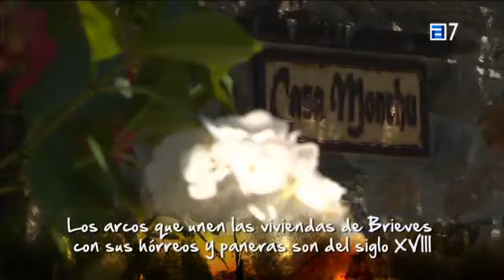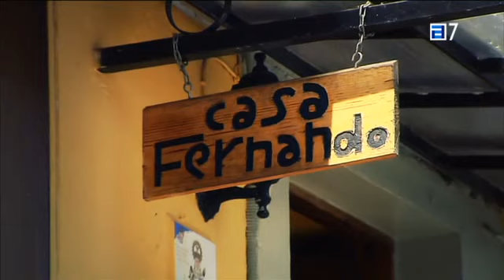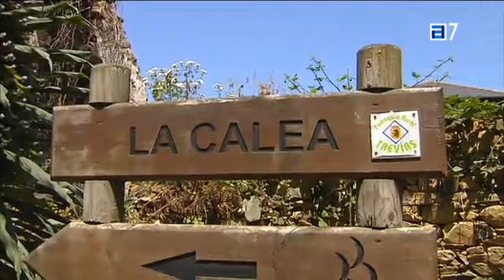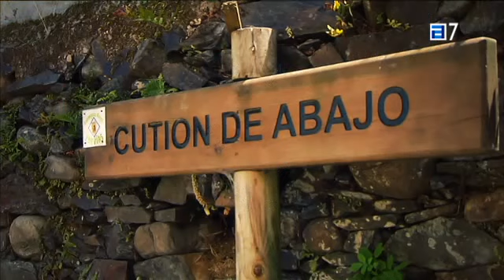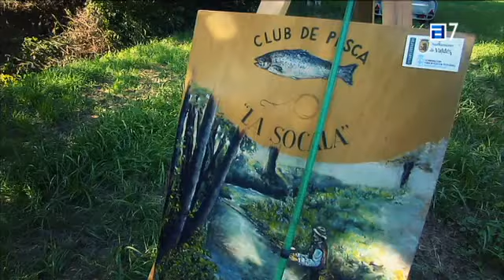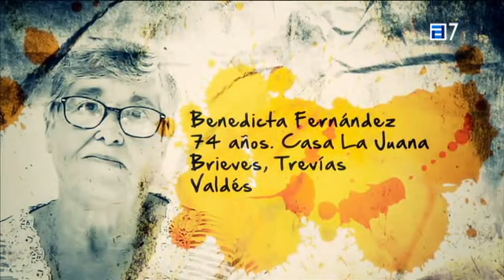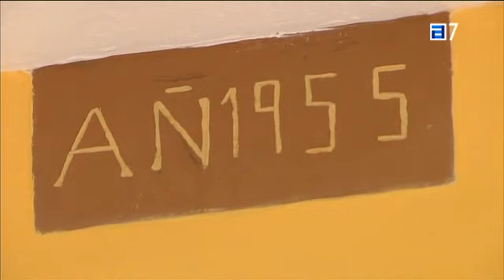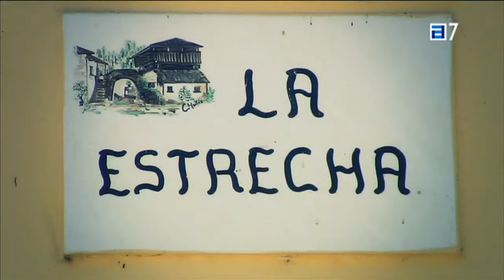Pueblos 26 10 2015 Brieves Trevias Valdés